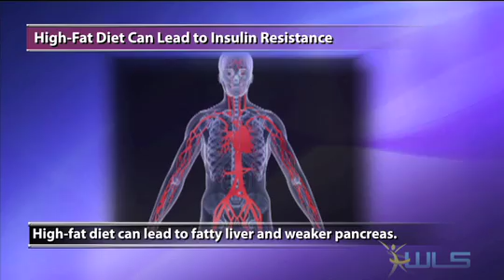High-fat Diet Can Lead To Insulin Resistance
A high-fat diet can lead to fatty liver and insulin resistance, two precursors to Type 2 diabetes, according to a new study inspired by the documentary Super Size Me.